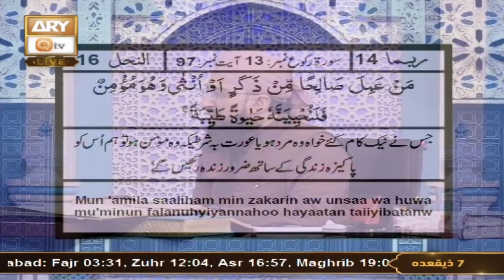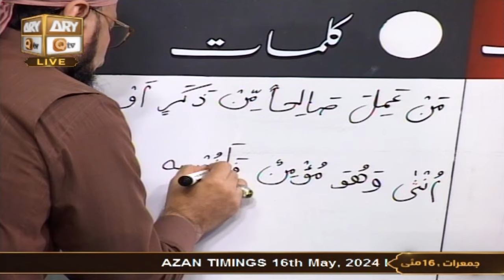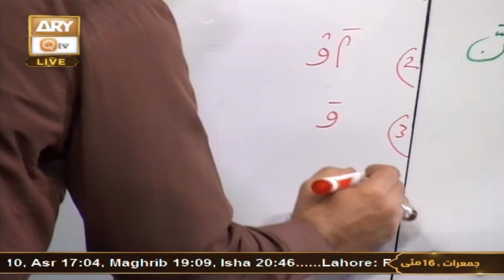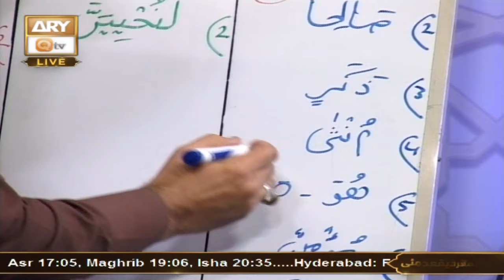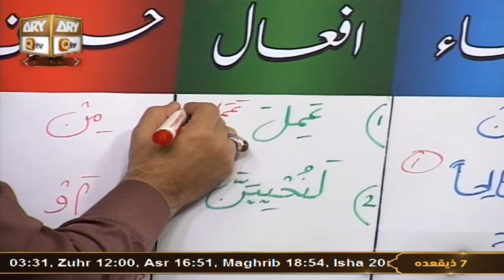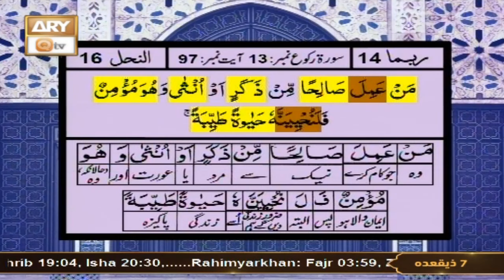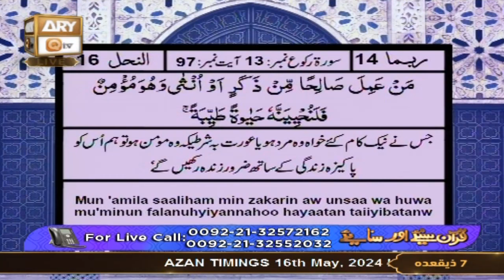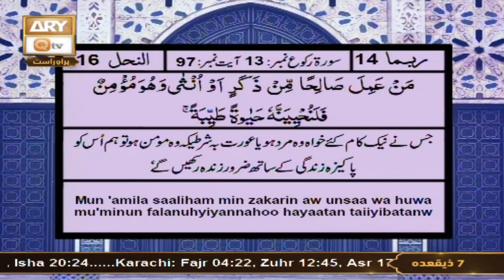Quran Suniye Aur Sunaiye - Surah e Nahl (Ayat 97) - Para #14 - 16 May 2024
Topic: Namaz ke Doran Agar Jamai Ajaye